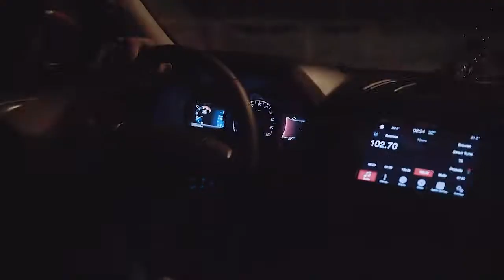Chậm Lại Một Chút Da LAB (Teaser)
Chậm Lại Một Chút - Da LAB (Teaser) Các bạn hãy xem Teaser MV trong lúc chờ Da LAB chuẩn bị bản official nha. Chậm Lại Một Chút - Da LAB sẽ được phát .

Chậm Lại Một Chút - Da LAB (Official MV) Audio trên Zing mp3: Sáng tác: Da LAB .

Chậm Lại Một Chút - Da LAB Audio trên Zing mp3: Sáng tác: Da LAB Sản xuất: Da LAB, Emcee L Thu âm: Phòng thu .